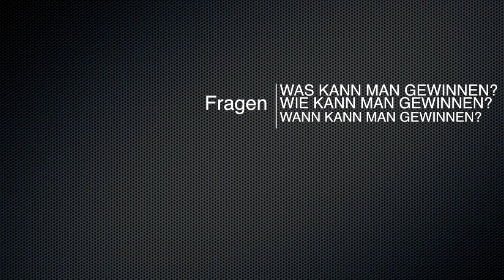KhengTV Gewinnspiel Coming Soon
Liken Weiterschicken